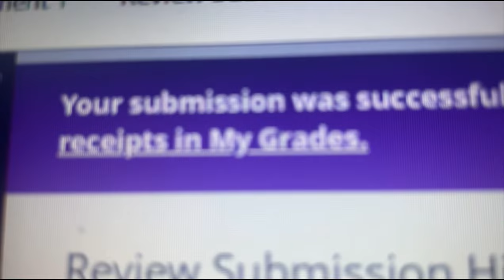UNI DIARIES | ASSIGNMENTS | LUNCH DATES | UNIVERSITY OF PRETORIA